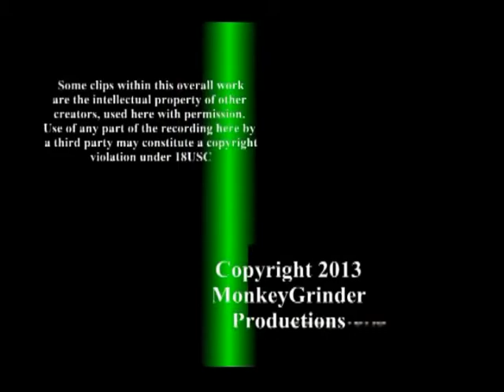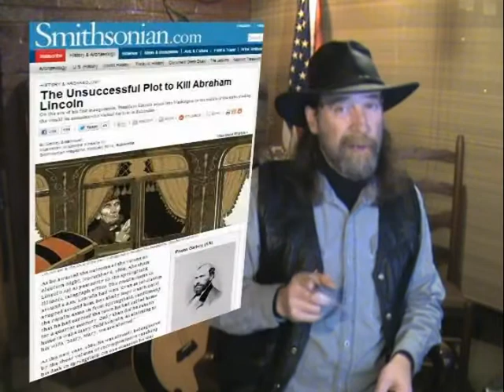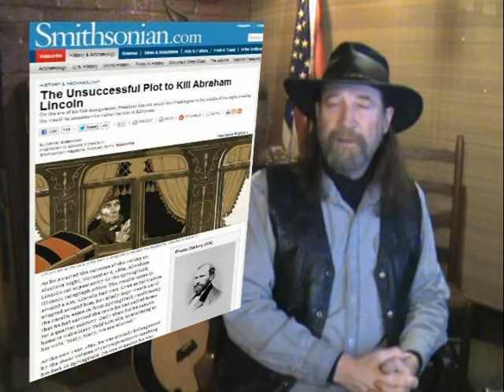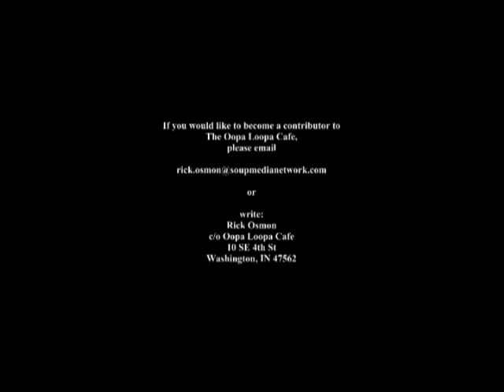Oopa Loopa Cafe 25jan13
Main feature: Dennis Stone
Roman babies on the front lines
The Failed Assassination of Lincoln
A Dog and Cat Fight in a Senate Hearing
Follow Up on the Spitfires in Burma